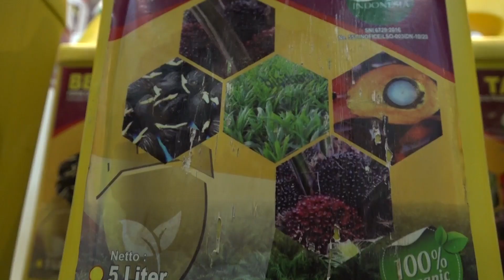Kebangkitan Adidas Setelah Putusnya Hubungan Adidas Dengan Kanye West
Adidas sedang pulih dari putusnya hubungan dengan Kanye West. Raksasa pakaian olahraga Jerman tersebut berpisah dengan rapper tersebut setelah ia membuat komentar anti-Semit yang menyebabkan penurunan penjualan besar dari lini sneaker Yeezy miliknya.

Namun, pada hari Rabu, perusahaan tersebut mengatakan pendapatannya sedang membaik. Mereka memperkirakan peningkatan hampir dua kali lipat dalam laba operasional menjadi lebih dari $542 juta tahun ini. Perusahaan tersebut juga memberikan pengumuman preliminer yang tidak terjadwal dari angka tahun lalu.

Laba operasional pada 2023 mencapai sekitar $290 juta. Angka tersebut kurang dari separuh dari angka tahun sebelumnya, tetapi jauh lebih baik daripada kerugian $108 juta yang sebelumnya diprediksi. CEO baru, Björn Gulden, yang menjabat sejak awal tahun lalu, telah berusaha untuk melakukan perubahan.

Putusnya hubungan dengan Kanye meninggalkan Adidas dengan tumpukan sepatu yang tidak dapat terjual senilai sekitar $1,3 miliar. Namun, laba kuartal keempat dibantu oleh keputusan untuk tidak sepenuhnya menulis off stok tersebut.

Sebaliknya, Adidas akan menjual sepatu tersebut dengan harga modal, mendapatkan kembali ratusan juta dolar.